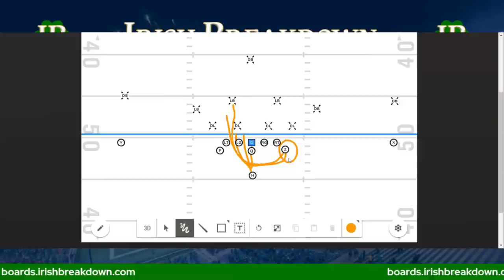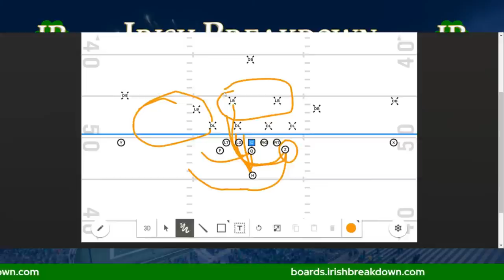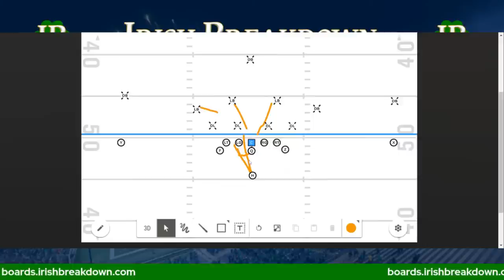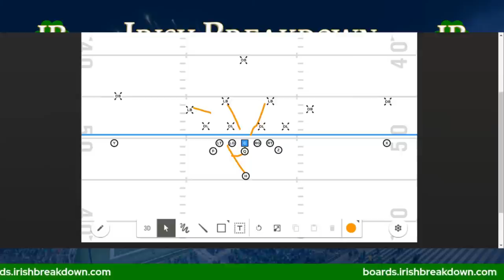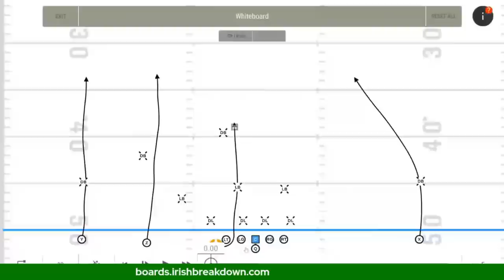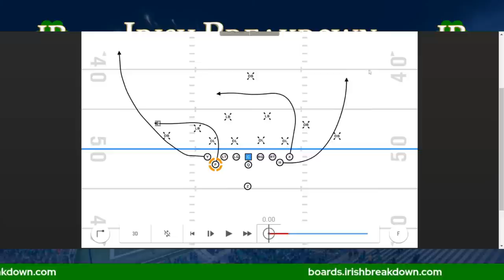IB Nation Sports Talk: Notre Dame - Navy Football Breakdown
The Notre Dame vs Navy season opener is almost here and Irish Breakdown breaks out the white board to take a look at some of the Xs and Os of the matchup. How will the Irish defense defend Navy's triple option? What difference will the added passing game brought over by former Kennesaw State offensive coordinator Grant Chestnut make? How will the Irish offense fair against Navy's defense and how can they negate the "Striker" position, which had a big impact on last year's narrow Irish victory?

We have many more Notre Dame topics to discuss in Rapid Fire as well.